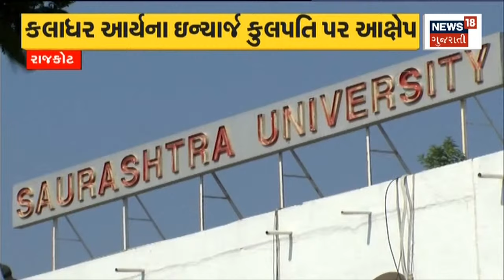Vadodara News: રણોલીમાં ચાઇનીઝ દોરીથી આધેડનું મોત | Gujarati Samachar | News18 Gujarati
Vadodara News: A middle-aged man died of Chinese lace in Ranoli. Police action is just name enough.

Vadodara News: રણોલીમાં ચાઇનીઝ દોરીથી આધેડનું મોત. Police ની કાર્યવાહી ફકત નામ પૂરતી જ. n18oc_vadodara